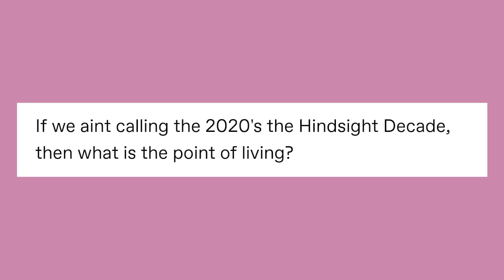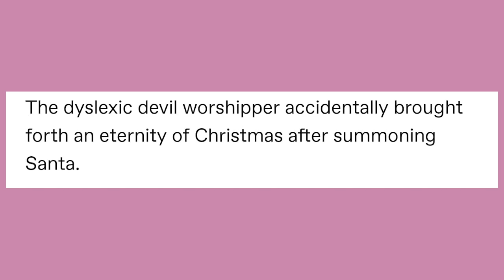Late Night Tumblr Posts "They Are Mine & I'm Very Tired"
and probably sad, noone will ever know

Got Stuff You'd like to Send? Send it to:
P.M. Seymour